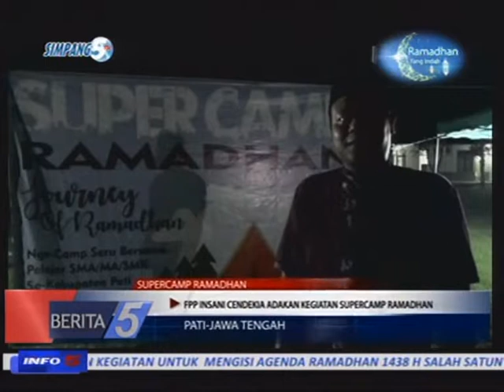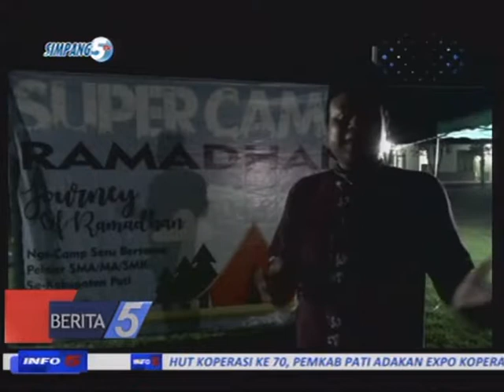SUPERCAMP RAMADHAN, FPP INSANI CENDEKIA ADAKAN KEGIATAN SUPERCAMP RAMADHAN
JUDUL  : SUPERCAMP RAMADHAN
SUB JDL 1 : FPP INSANI CENDEKIA ADAKAN KEGIATAN SUPERCAMP RAMADHAN
SUB JDL 2 : 80 PESERTA DARI PELAJAR SMA/SMK SE-KABUPATEN PATI

LOKASI  : PATI-JAWA TENGAH
REPORTER  : DIAN UTORO AJI
TANGGAL  : 19 JUNI 2017

LEAD  :

SELAMA BULAN RAMADHAN/ FORUM PEMUDA PELAJAR INSANI CENDEKIA MENGADAKAN KEGIATAN UNTUK MENGISI AGENDA GEBYAR RAMADHAN 1438 H/ SALAH SATUNYA KEGIATAN SUPERCAMP YANG DIKEMAS DALAM BENTUK PESANTREN// YANG MANA KEGIATAN SUPERCAM TERSEBUT DIIKUTI 80 SISWA DARI SMA/SMK SEDERAJAT SE-KABUPATEN PATI//

---ROLL PKG---

FORUM PEMUDA PELAJAR INSANI CENDEKIA KABUPATEN PATI/ MENGADAKAN KEGIATAN UNTUK MENGISI BULAN RAMADHAN/ SALAH SATUNYA KEGIATAN SUPERCAM RAMADHAN// KEGIATAN SUPERCAMP RAMADHAN INI MERUPAKAN KEGIATAN YANG DIKEMAS DALAM BENTUK PESANTREN RAMADHAN DI ALAM TERBUKA//

KEGIATAN SUPERCAMP RAMADHAN YANG DISELENGGARAKAN DIKOMPLEK ALUGORO PATI/ DIIKUTI SEKITAR 80 PELAJAR DARI SMA/SMK SEDERJAT SE-KABUPATEN PATI//

KEGIATAN SUPERCAMP RAMADHAN INI/ MERUPAKAN KEGIATAN YANG DISELENGGARAKAN KEDUA KALINYA OLEH FORUM PEMUDA PELAJAR INSANI CENDEKIA//

SEMENTARA ITU/ FIROH/ PESERTA SUPERCAMP RAMADHAN MENUTURKAN/ DIRINYA MENGAKU SENANG MENJADI PESERTA SUPERCAMP RAMADHAN/ SELAIN DAPAT MENAMBAH TEMAN/ KEGIATANNYA JUGA SERU-SERU//

WWC 1 : SUBUR WAHYUDI/ KABIT HUMAS FPP INSAN CENDEKIA// MENIT 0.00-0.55

WWC 2 : FIROH/ PELAJAR// MENIT 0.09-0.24

DIAN UTORO AJI/ SIMPANG5TV/ MELAPORKAN//